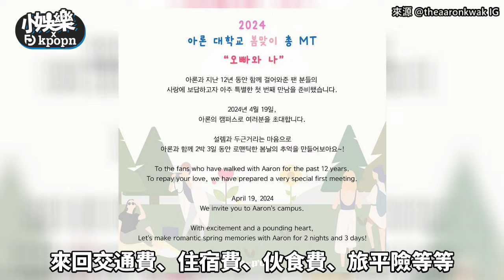【小娛樂】男偶像舉辦三天兩夜旅遊見面會 「費用將近3萬」引發爭議：把粉絲當盤子